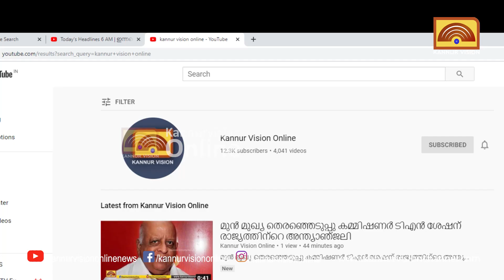കുട്ടിളുടെ വളർച്ചക്ക് ഒപ്പം മാനസികാരോഗ്യം കൂടി രക്ഷിതാക്കൾ ശ്രദ്ധിക്കണം